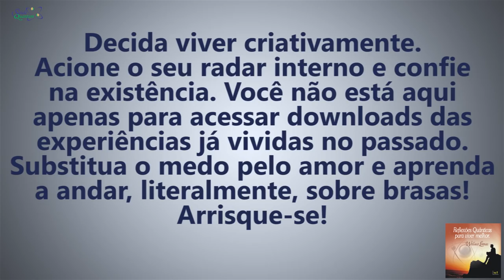Coaching Quântico 066: A Fórmula Para Viver Criativamente | Wallace Liimaa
✭✭✭✭✭ Nesse vídeo apresento uma reflexão sobre a importância de viver criativamente. Assista já!